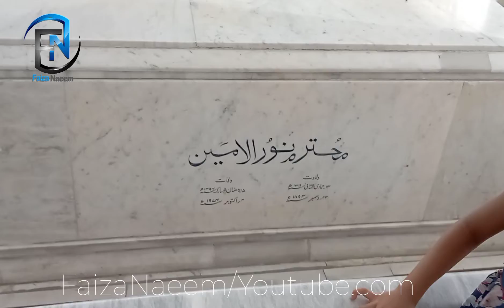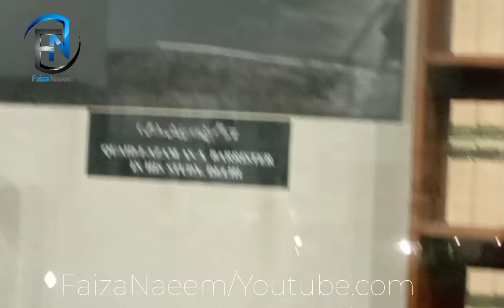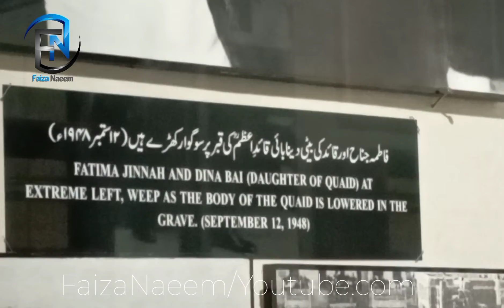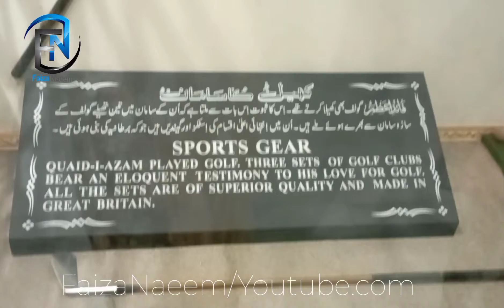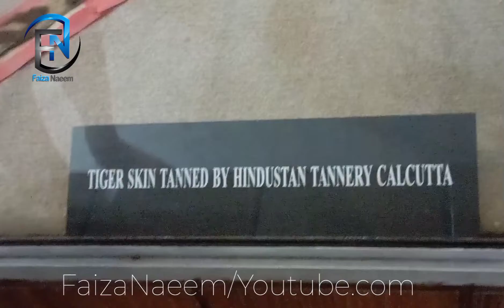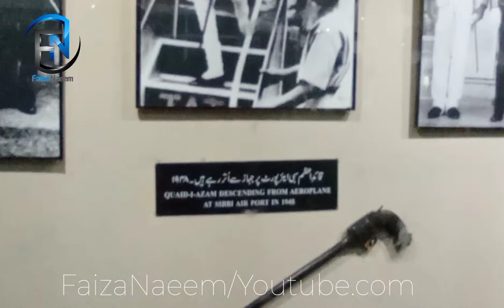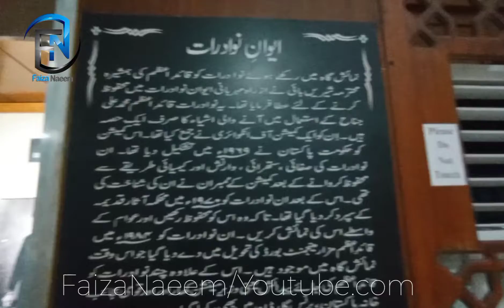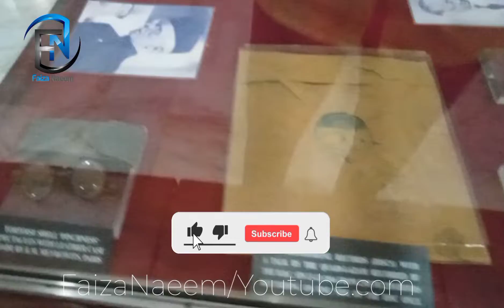Mazar-e-Quaid, Jinnah's Mausoleum | National Mausoleum | Inside the Museum | Karachi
Mazar e Quaid is a historical and beautiful place of Karachi.  Mazar-e-Quaid, also known as Jinnah Mausoleum or the National Mausoleum, is the final resting place of Muhammad Ali Jinnah, the founder of Pakistan. Designed in a 1960s modernist style, it was completed in 1971, and is an iconic symbol of Karachi . It is situated at the heart of the city. It is the last rest place of Muhammad Ali Jinnah. Near the tomb there is a park that has strong lights that show the tomb with lights in the night. Here with Quaid-e-Azam, Liaquat Ali Khan and Fatima Jinnah are also buried.It is an iconic symbol of Karachi throughout the world.
The inner part of the mausoleum consists of four more graves belonging to Fatima Jinnah, Liaquat Ali Khan, Sardar Abdur Rab, and Nurul Amin.
Father of the Nation, Mother of the Nation, First Prime Minister of Pakistan.